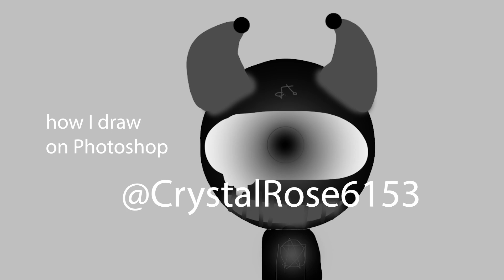I love IbisPaint